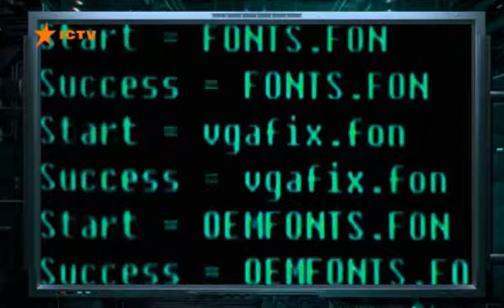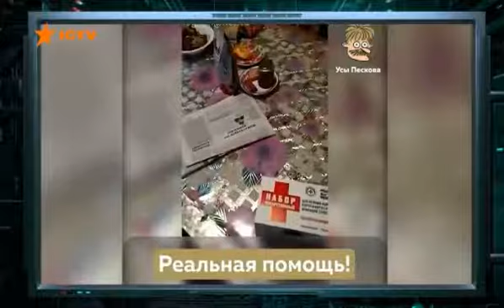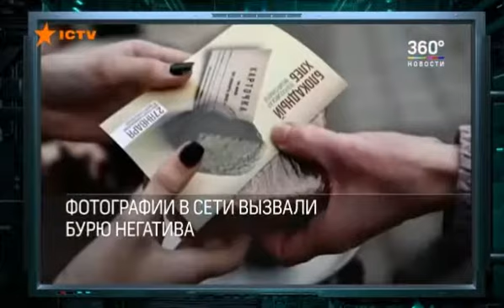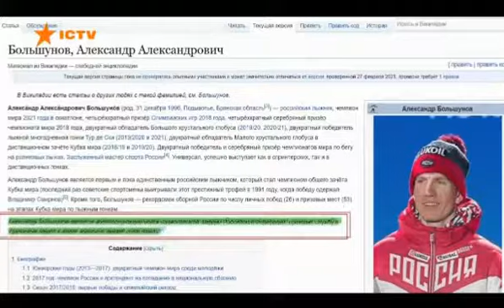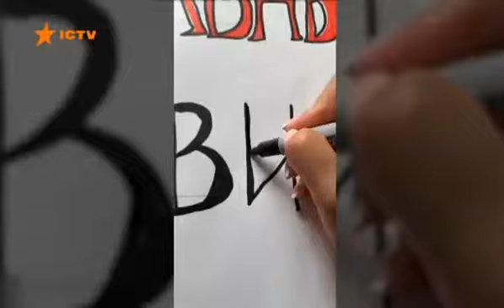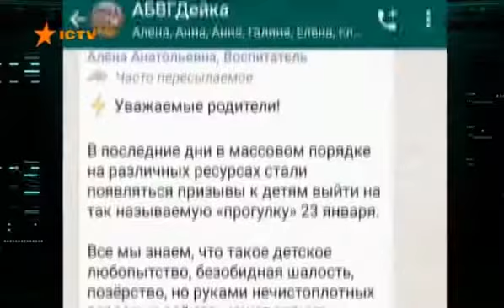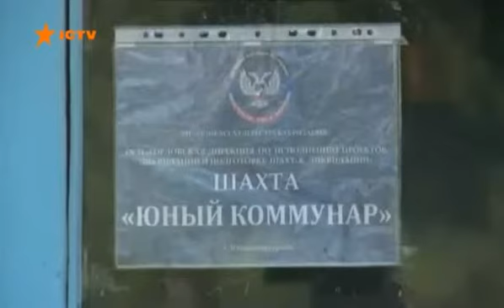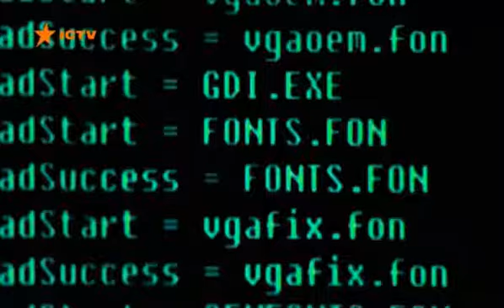Гражданская оборона за 03.03.2021